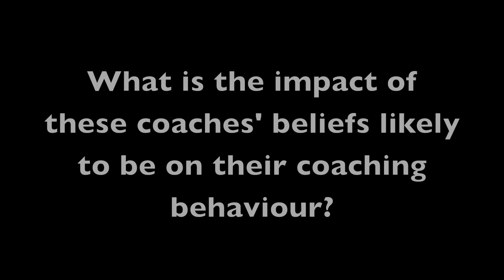Mental Toughness Cricket Interview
Two cricket coaches discuss their contrasting continuum scores around mental toughness